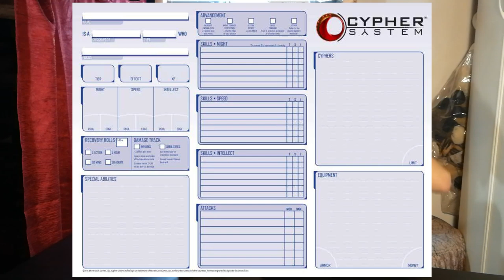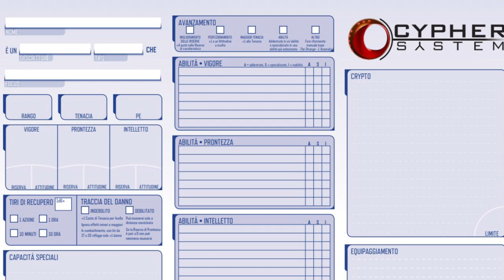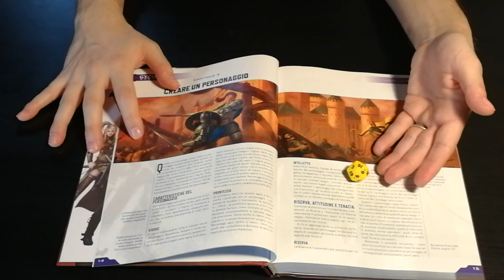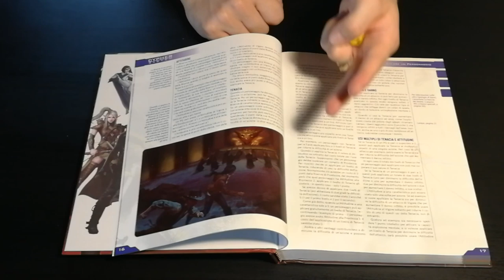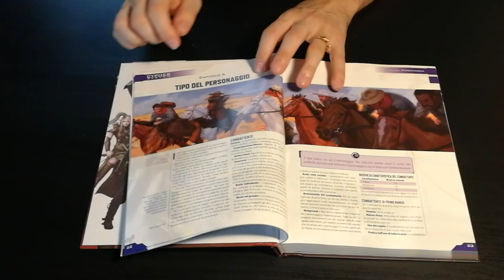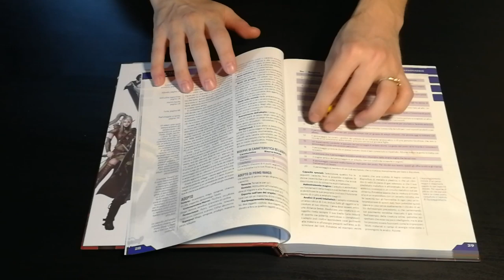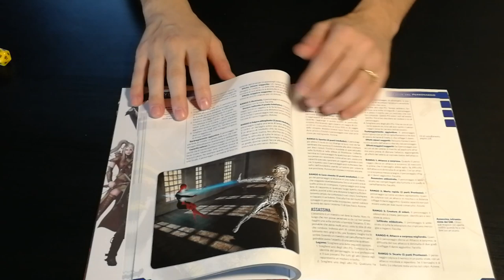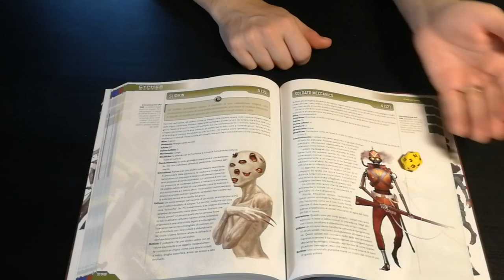Cypher System [RPG] - Cosa ne penso?